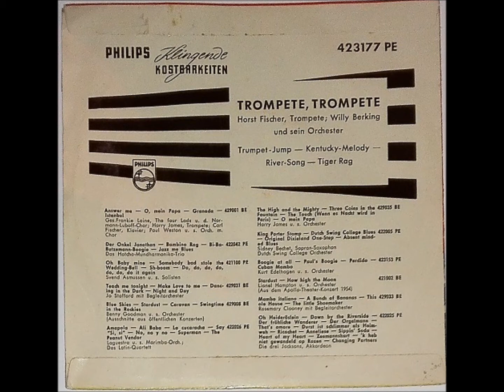HORST FISCHER & ORCHESTER WILLY BERKING "Trumpet-Jump" Deutsche PHILIPS 1955 Swing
Deutsche PHILIPS-EP 423177  "Trompete!"  / 1955 .
Big Band Swing mit Horst Fischer an der Solo-Trompete ,
begleitet vom Orchester Willy Berking .